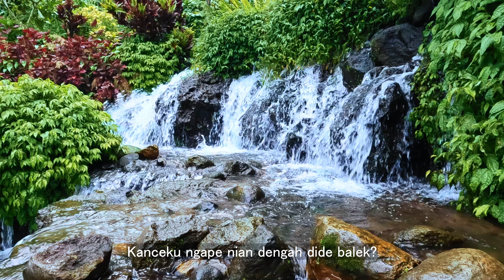Dengah | Lagu Daerah Besemah Dengah | Dengah Lirik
Lagu daerah sumatra selatan